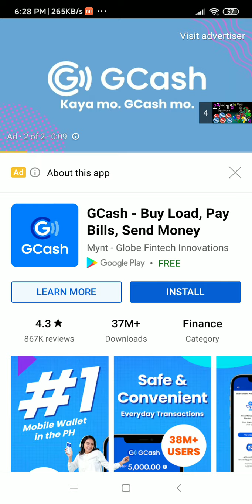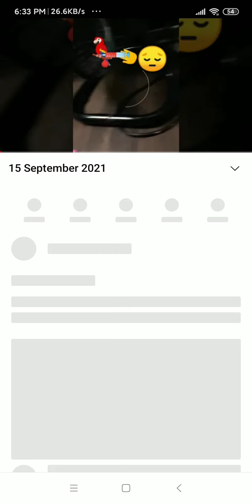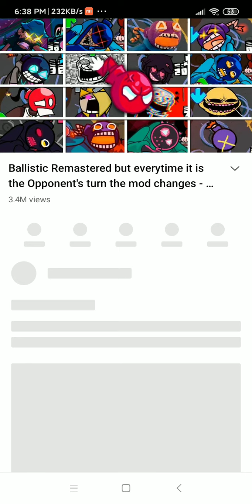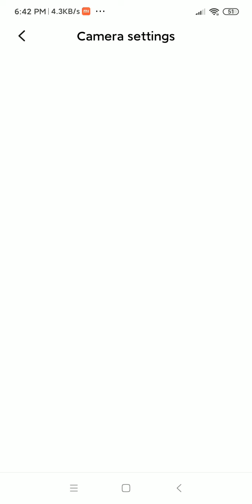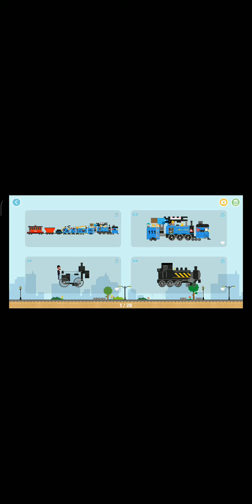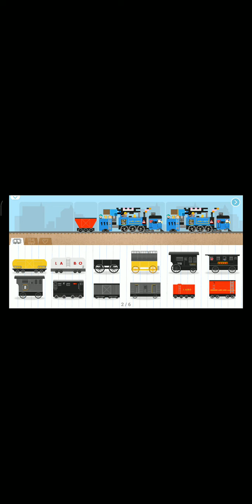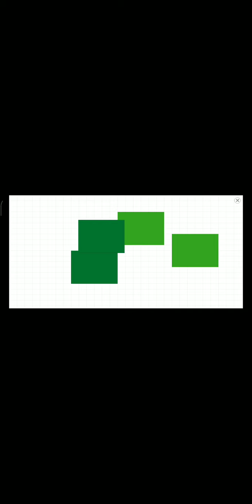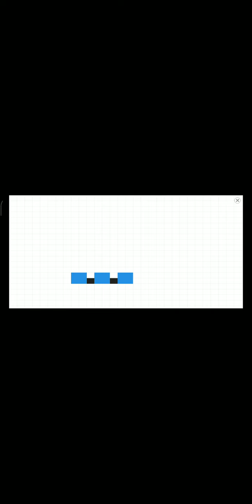November 28, 2021